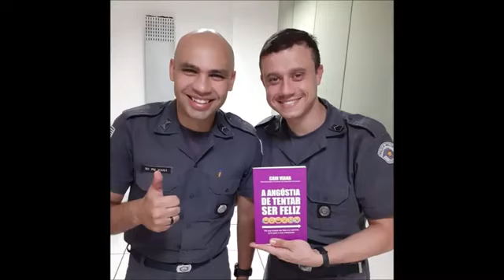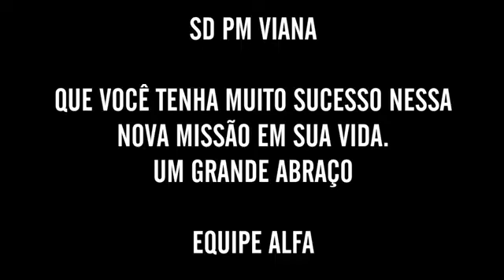HOMENAGEM RECEBIDA PELOS IRMÃOS DO COPOM!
Obrigado a toda família policial pelo carinho!